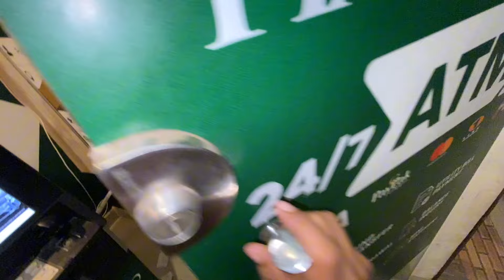Aj Apnay Area Ka Visit Kiya 9 Moharram ki Raat | Visited Our Area With Mehermah and Hassan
Aj Hamary Area Ma Itnay Saray Tazia Banay | Yom e ashoora | Visited Our Area Street In MOharram

Pakistani Viral Vlog 2024
Daily Vlog
Daily Vlogging
Desi Vlog
Funny Video
Comedy video
Karachi Vlog
Pakistani Family Vlog
Daily vlogger
Daily vlog channel
viral shorts
viral video
indian vlogs
vlogger
Horror video